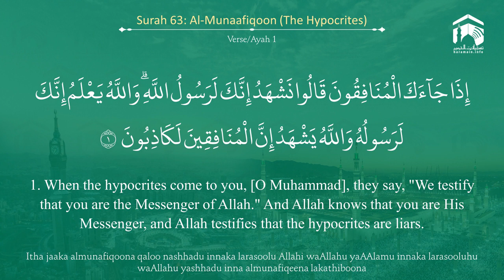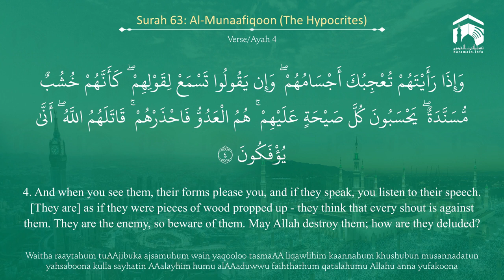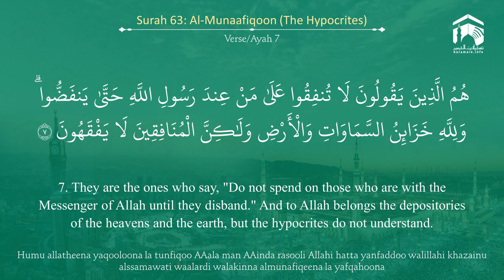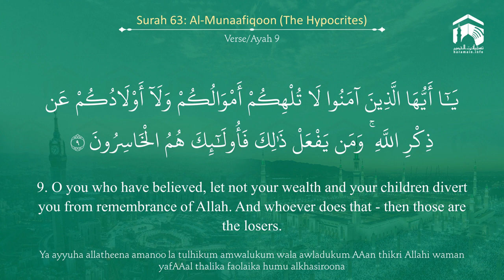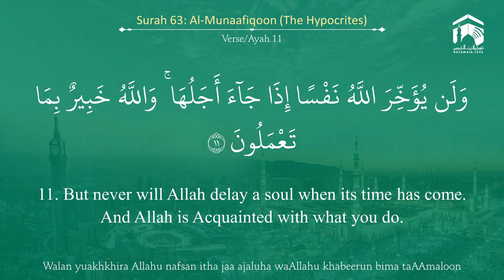Quran 63 Surah Al Munaafiqoon سورة المنافقون Sheikh Yasir Al Dosary With Engli